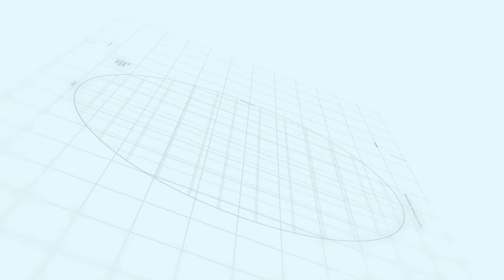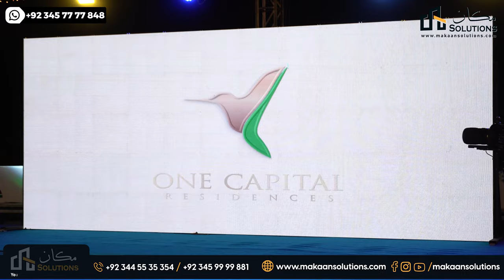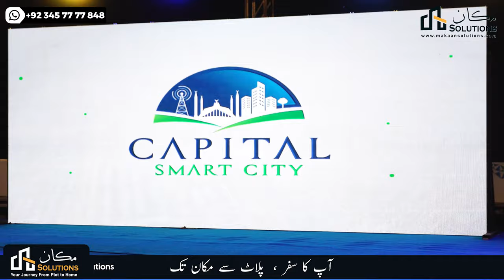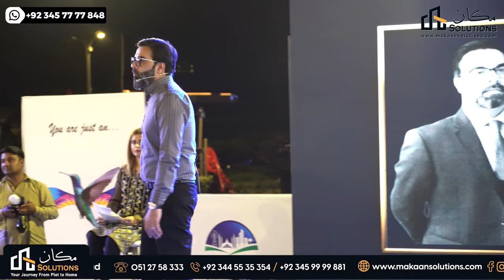Mujeeb Ahmed Khan (Director Sales & Marketing) Speech-I | Ground Breaking Ceremony of One Capital